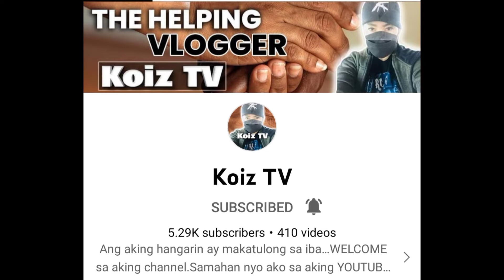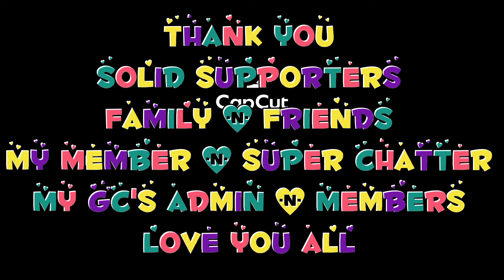My Birthday Celebration/fhepays official vlog